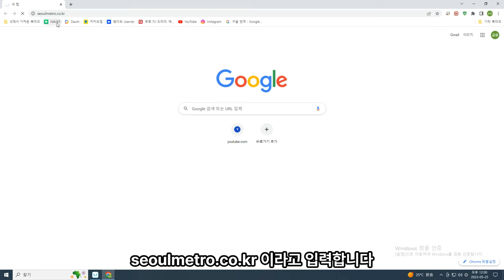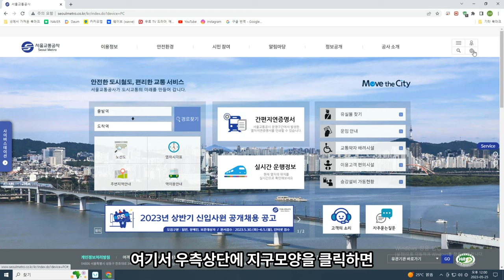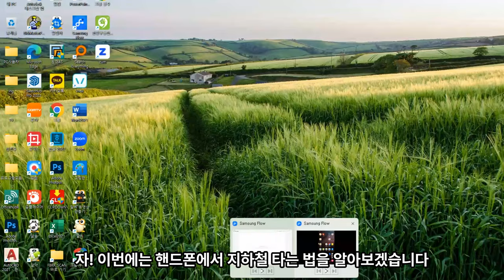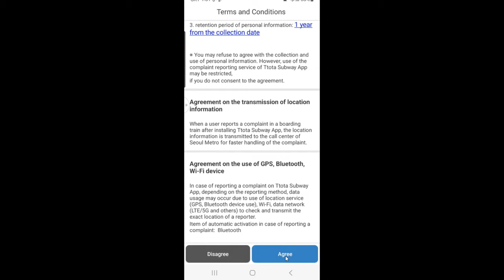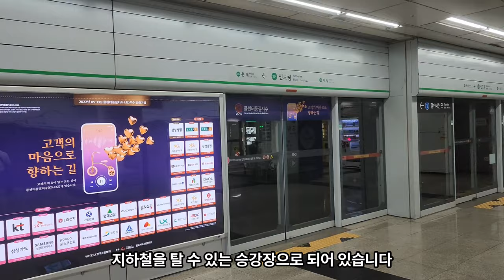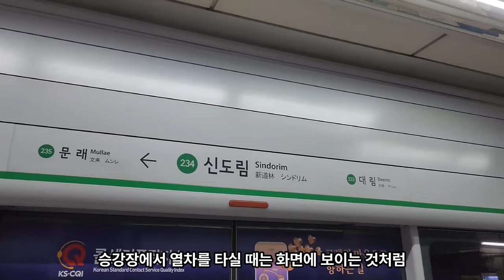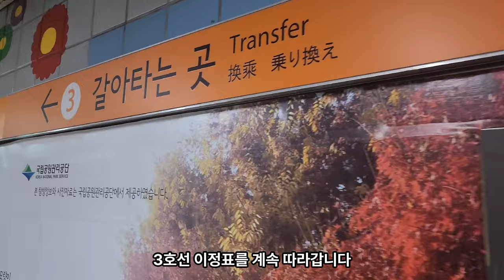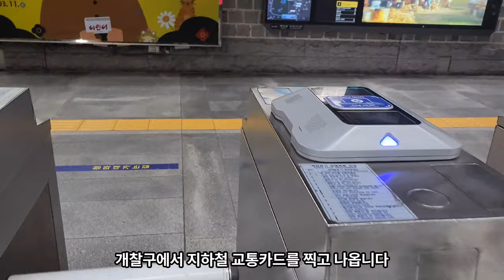How to ride the subway in Seoul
Today, I will introduce how to use the subway in Seoul among the Korean subways. Seoul's subway system is very complex with more than 10 lines. However, if you know how to use the subway in Seoul, you can move to your destination comfortably. You can use the subway in Seoul very conveniently if you are careful with a few things to note. I hope this video will be of some help to you on your travels.